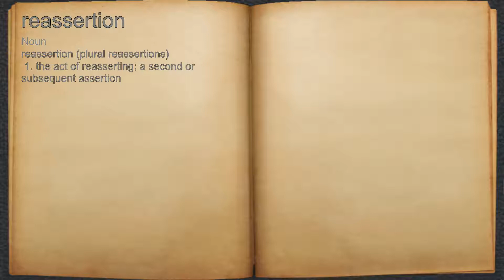What does reassertion mean?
A spoken definition of reassertion.

Intro Sound:
Typewriter - Tamskp